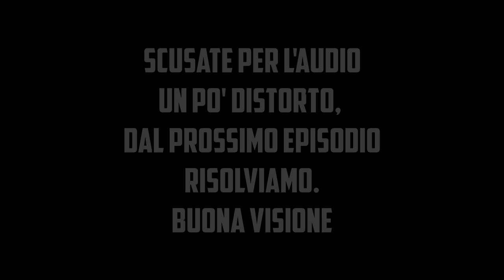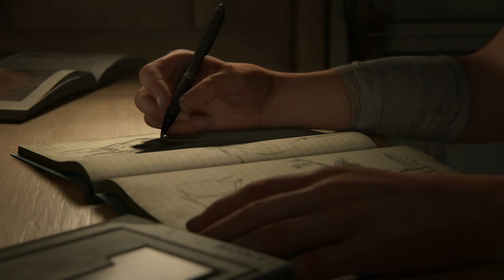JOEL-THE LAST OF US II #1 [Walkthrough Gameplay ITA]